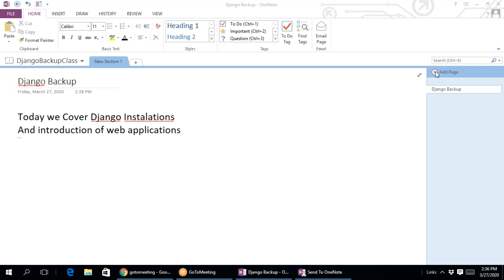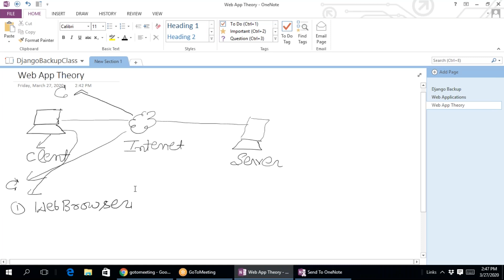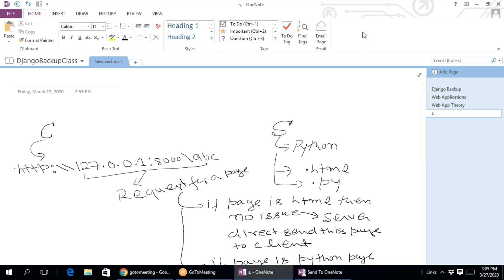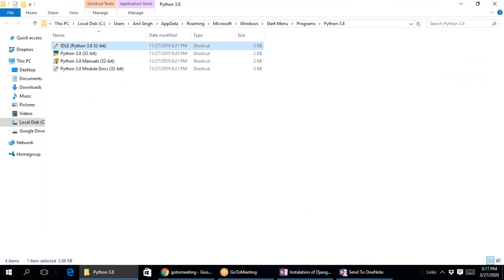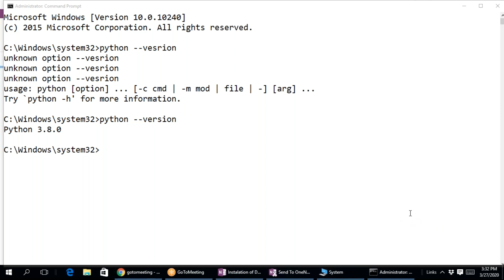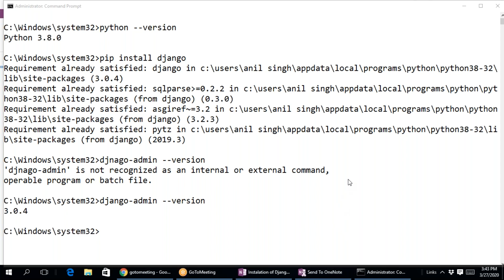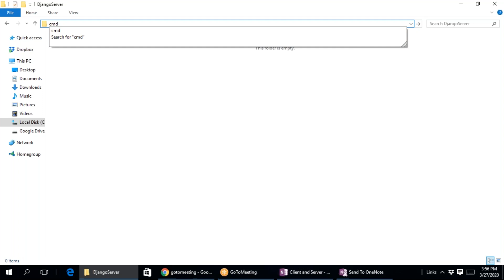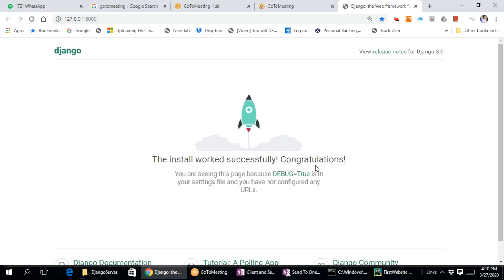Django training 4th March Batch #27 March